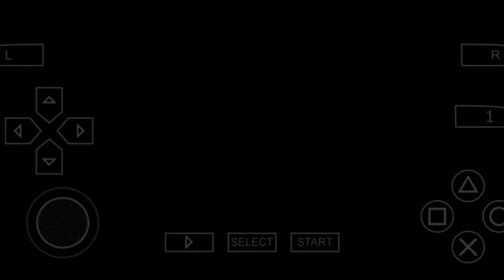Mission #20 The Audition || GTA VC Stories (PSP)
Emulator:-PPSSPP

Gta vice city stories mission 20
Gta vice city mission The Audition